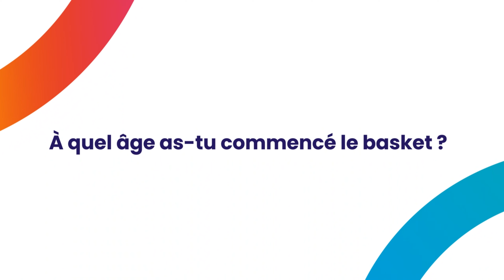Monny Esther Niamké : "Je veux transmettre aux jeunes tout ce que j'ai appris"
A l’occasion de l’Afrobasket Women qui se déroule en ce moment au Cameroun rencontre avec 3 de nos SportImpactLeaders basketteuses 🏀

Ancienne internationale française, Monny Esther Niamké a fait le choix de mettre sa carrière suspend pour se consacrer à ses projets humanitaires et entrepreneuriaux en Côte d'Ivoire, dédiés aux jeunes. Rencontre avec la fondatrice de LaBase Academy.